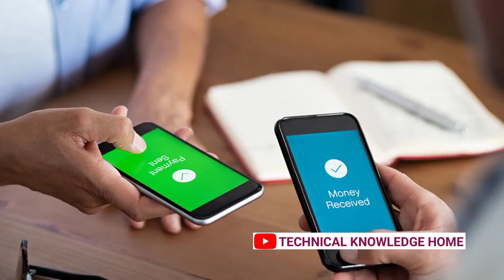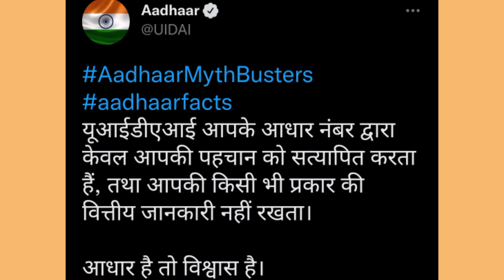आधार कार्ड हमारी बैंक अकाउंट की कितनी जानकारी अपने पास रखता है आज जान लो